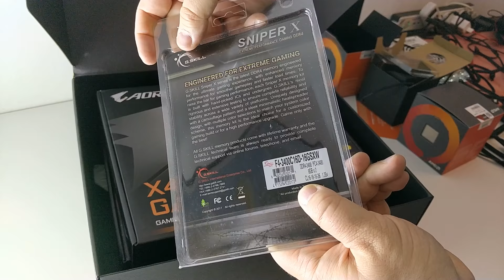AMD Ryzen 7 2700X & 5 2600X; Gigabyte & MSI X470 unboxing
Unboxing of new AMD Ryzen 7 2700X & 5 2600X processors & Gigabyte X470 Aorus Gamiong 7 WiFi/ MSI X470 Gaming M7 AC motherboards.